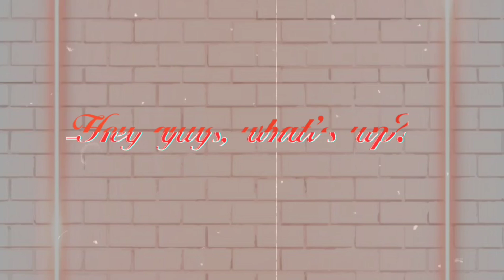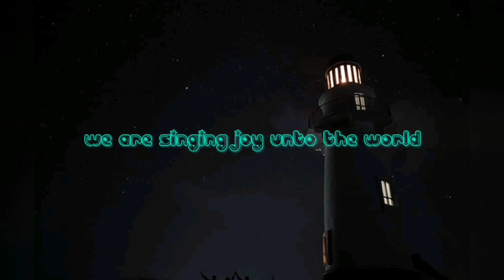Joy unto the world_ video/lyrics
God Bless!

This song is not mine.. the original writer of this is "The Afters"